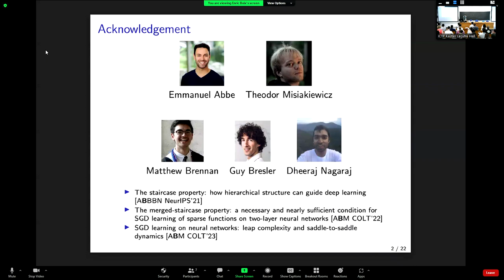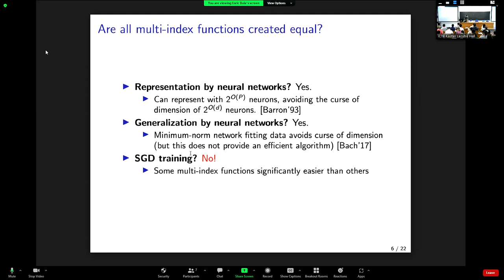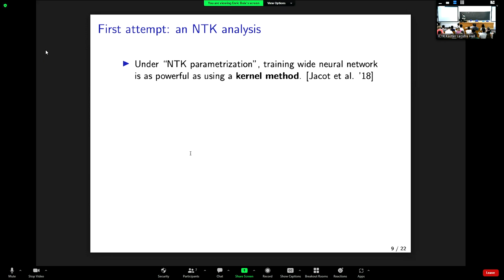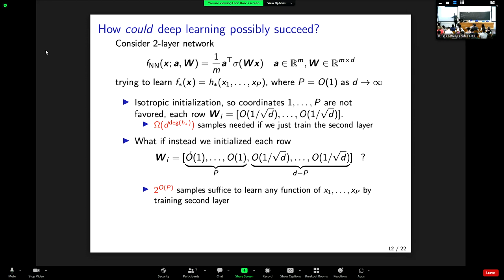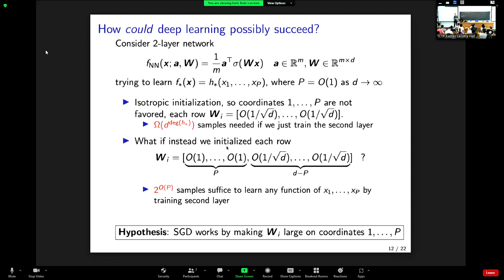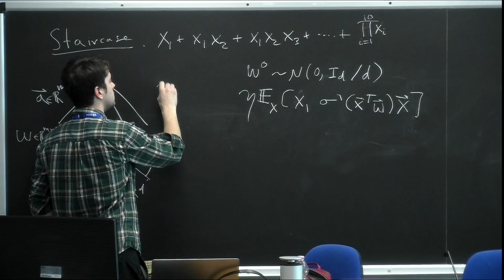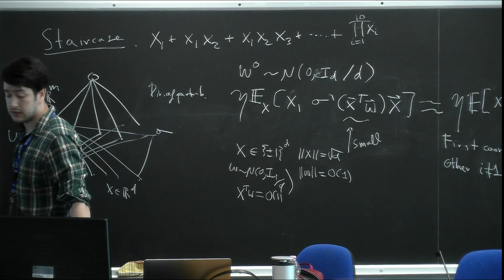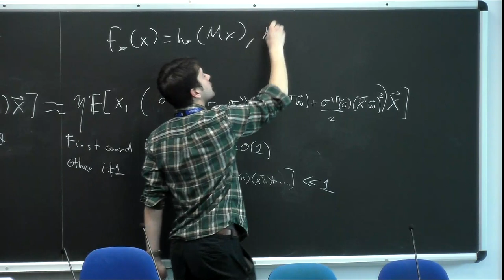The staircase property and the leap complexity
Speaker: E. BOIX-ADSERA (MIT)